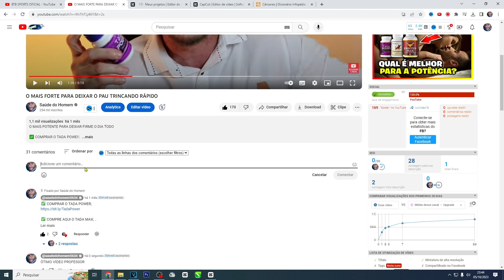PRÓSTATA BLINDADA E P@U DURO TODO DIA